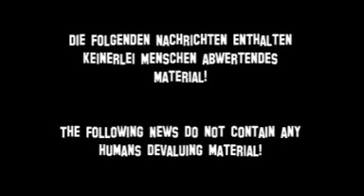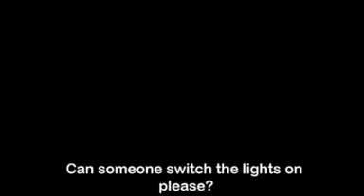Lionhead News [TheMovies - Machinima]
Die Nachrichtensendung der besonderen Art. In Zeiten, in denen Löwen und Menschen gemeinsam die Welt beherrschen, müssen einige Kompromisse geschlossen werden...

Lionhead News entstand als ein spontanes Projekt für den "Explosive Stunts" Wettbewerb auf TheMoviesOnline. Es ist seit langer Zeit wieder der Versuch gewesen Comedy zu machen. Sehr überraschend ist dieser Film innerhalb eines Tages von Null auf Eins eingestiegen und hält sich noch immer weit oben in den Charts.